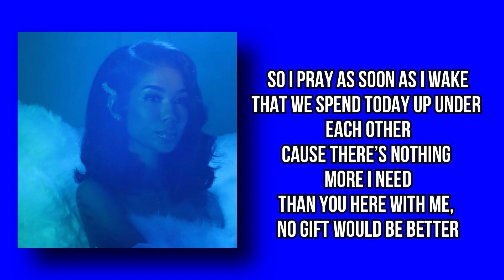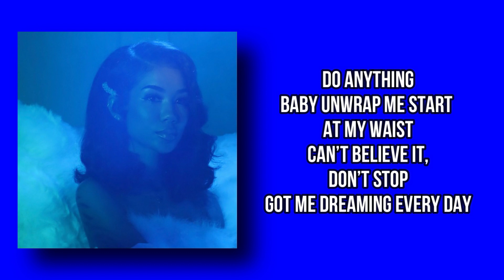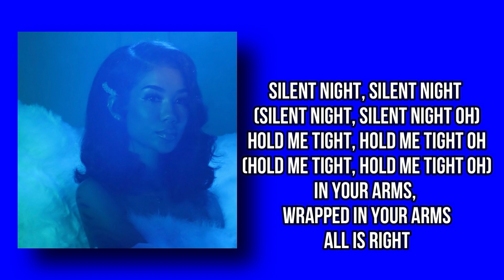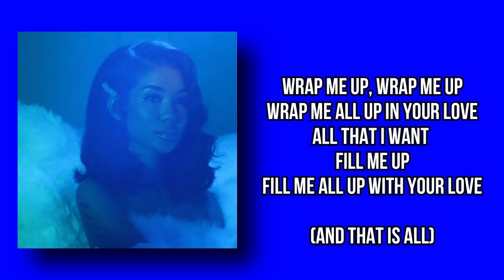Jhené Aiko - Wrap Me Up (Lyrics)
lyrics:

Verse 1

Visions of you have been all in my head
This time last year you were here in my bed
Told me you loved me and never forget
Every December you’d make sure you’re here
So I pray as soon as I wake
That we spend today up under each other
Cause there’s nothing more I need
Than you here with me
No gift would be better
So won’t you come

Chorus

Wrap me, wrap me up,
Wrap me all up in your love
Fill me all up with your love
Wrap me up in your love

Verse 2
Mistletoe hanging right over the bed
Boy you get whatever you wanna get
Diamonds and gold
Some time alone
When I am with you I can’t let go
Do anything
Baby unwrap me start at my waist
Can’t believe it,
Don’t stop
Got me dreaming every day

Chorus
Wrap me all up with your love

Bridge

Silent night
All is right, oh
Silent night, silent night
(Silent night, silent night oh)
Hold me tight, Hold me tight oh
In your arms, Wrapped in your arms
All is right

Outro

Wrap me up,
(And that is all)
Wrap me up, wrap me up